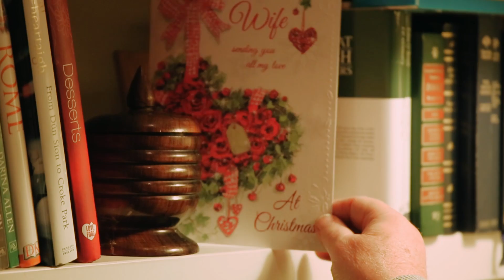Blackpool Christmas Message - 2016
Blackpool Shopping Centre and Retail Park's Christmas Message - 2016.

scan_production